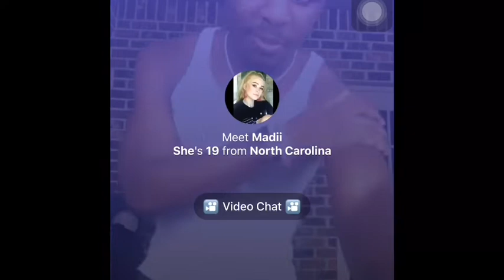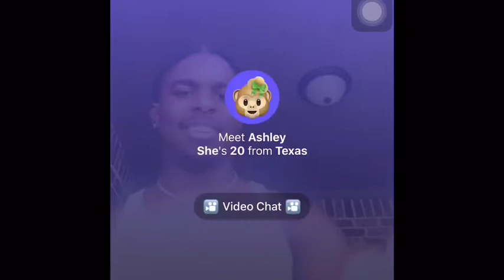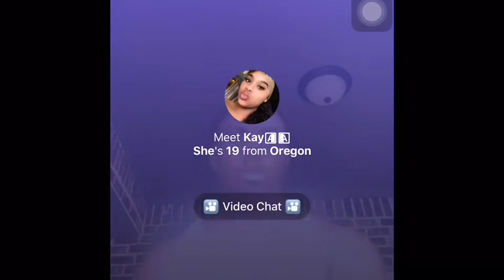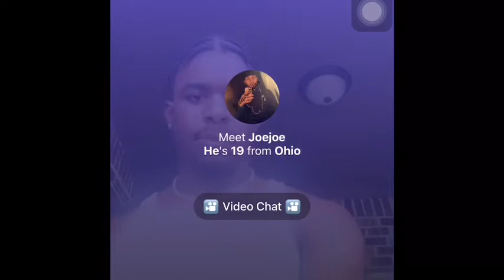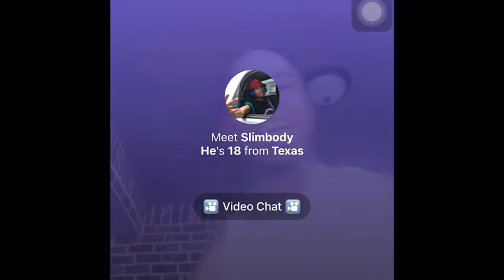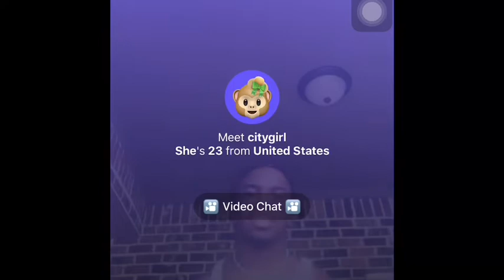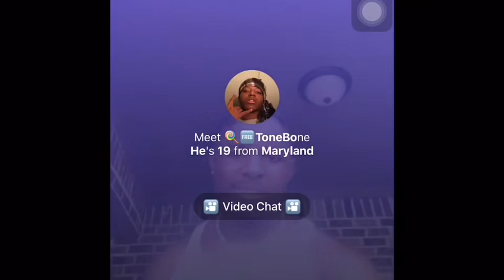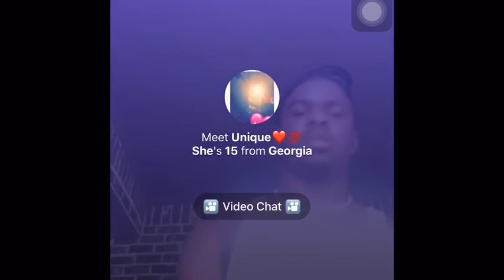Asking Girls On Monkey To Rate Me